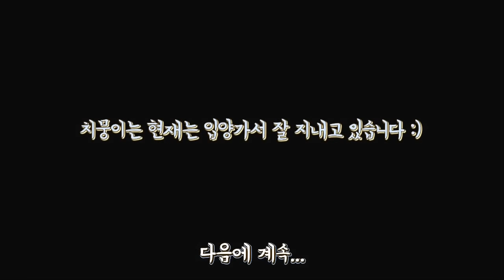번개꼬리를 가진 길고양이 치뭉이의 스트릿시절 이야기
안녕하세요. 캐츠패치입니다.
카라 길고양이 구내염 치료지원을 받고 구내염 치료 후 평생 가족의 품으로 간 치뭉이의 이야기입니다 :)

춘장이 복막염 치료비 마련 후원판매 링크 [ 카카오톡 "캐츠패치" 친구추가 해주세요!]

에서 실시간으로 업데이트중에 있으니 궁금하신 분들은 인스타그램 또는 네이버 블로그에서 확인 부탁드립니다 :)
감사합니다.